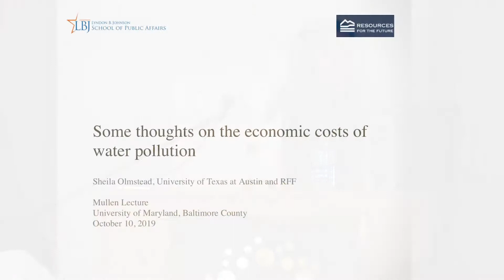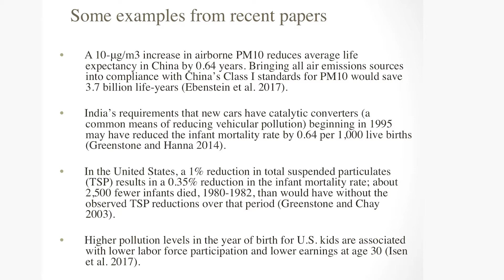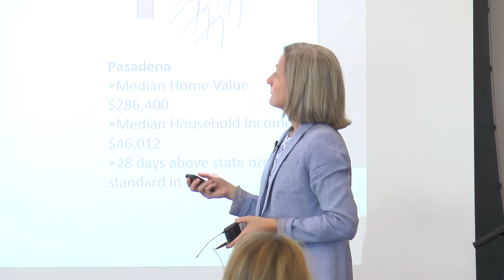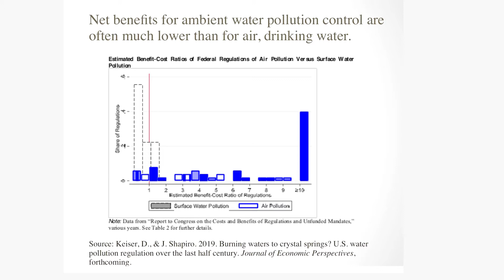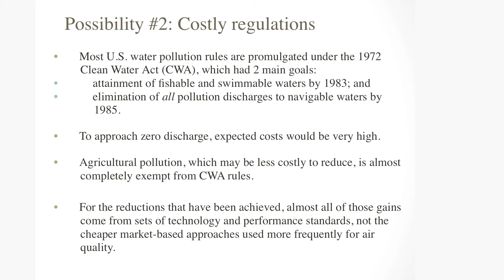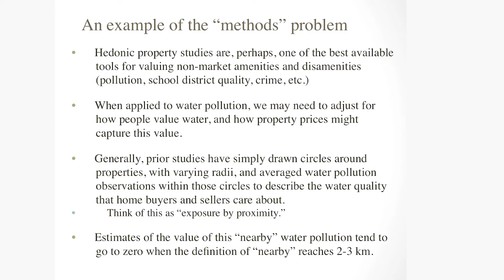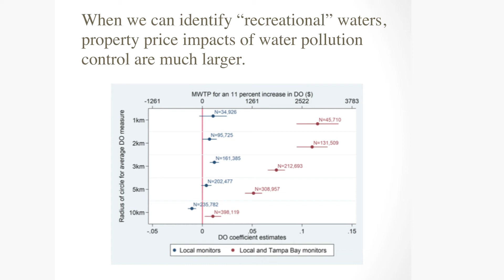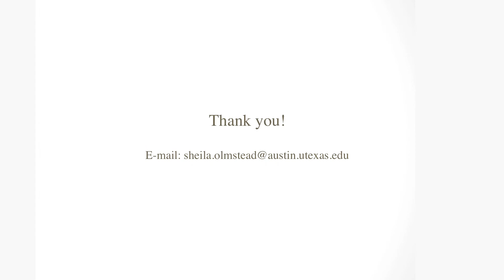Mullen Lecture 2019